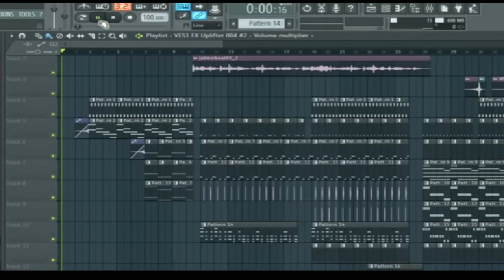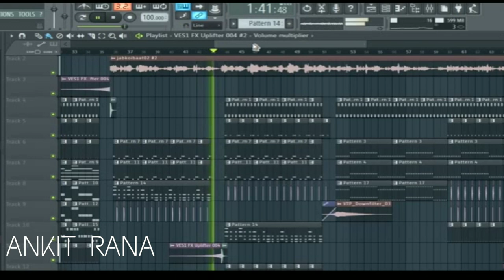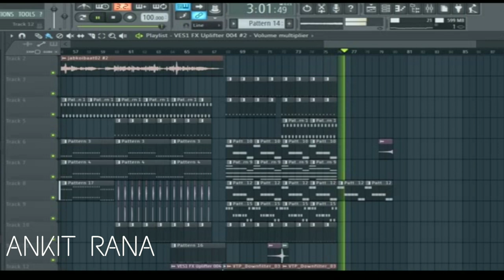Jab Koi Baat Bigad Jaye | Flp Project by Ankit Rana